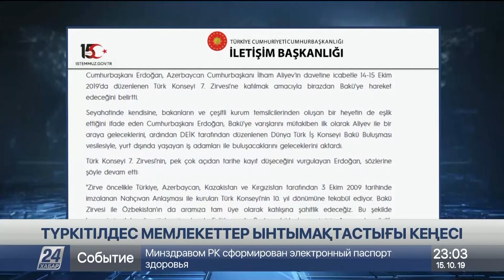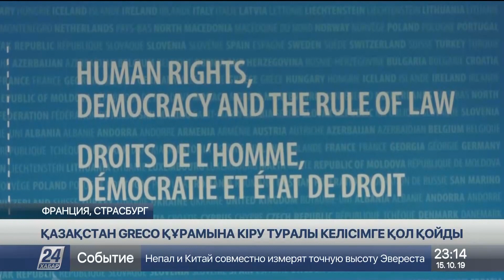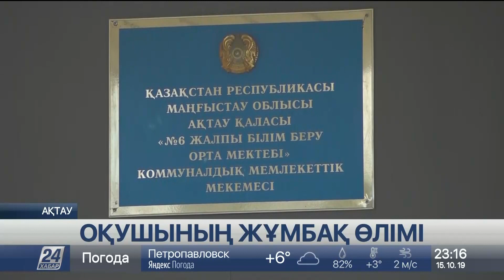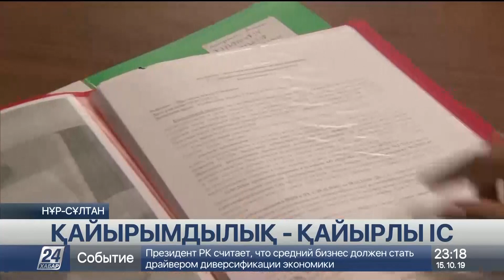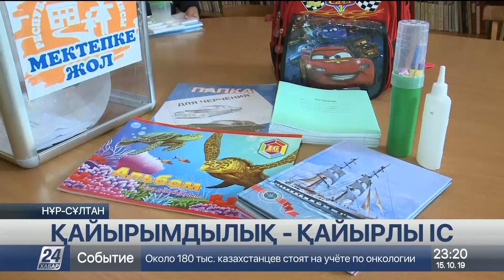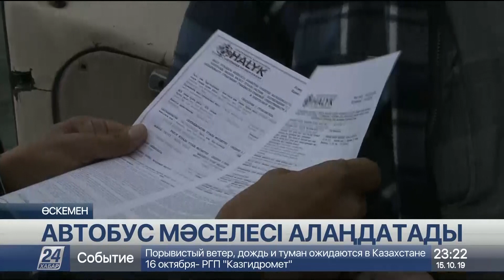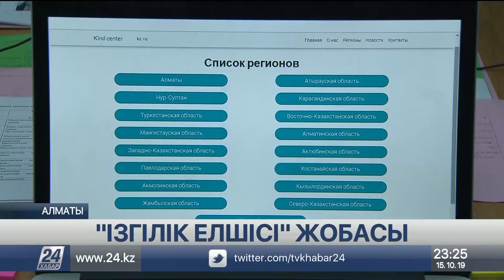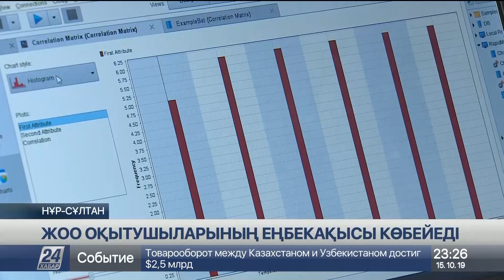15 Қазан 2019 жыл - 23.00 жаңалықтар топтамасы